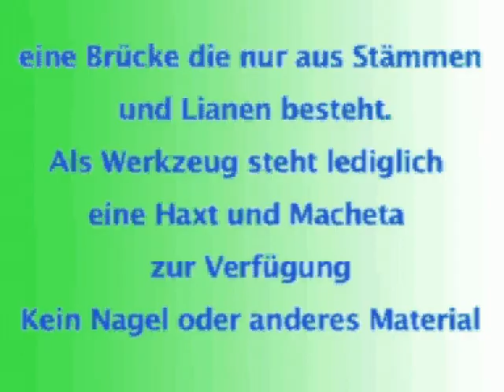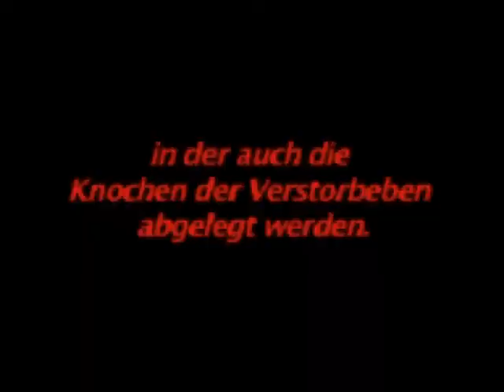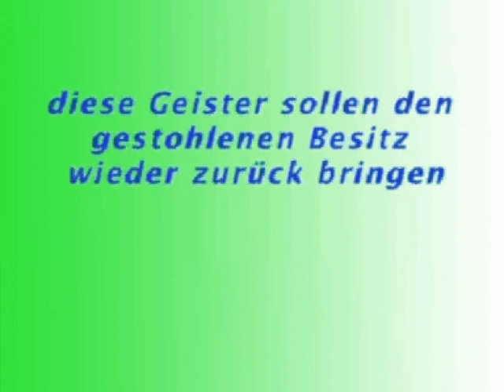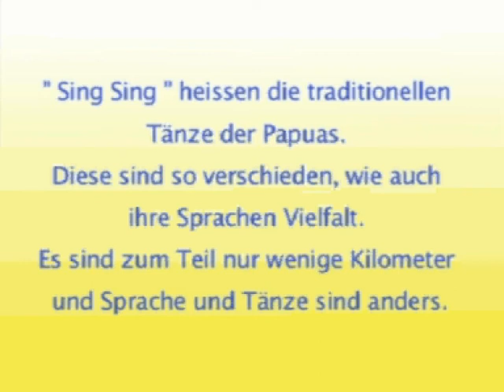PNG Folk u Tradition 13,41min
Padua Neu Guinea
Ein Landtrip in Padua Neu Guinea braucht mehr als nur 2 Wochen Urlaub.
Die An und Ab Reise dauert je 2 Tage und eine geplante Tour wird, sofern man etwas erleben will, nicht ratsam sein. Es ist immer etwas was man sehen will wenn man einen Einheimischen Führer hat, der etwas in Erfahrung bringen kann.
Ein Land Trip von besonderer Erfahrung. Brückenbau nur mit Natur Material, Kalkhöhle als Grabstätte, Geister Vertreibung, Folklore Tänze in kaum erschlossenem Gebiet.